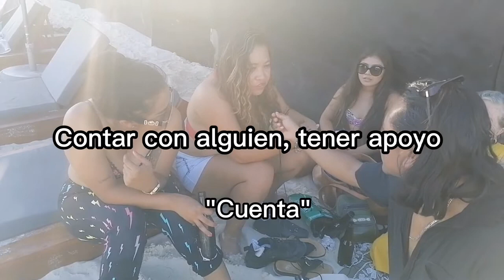WHAT DOES CUENTA MEAN IN SPANISH